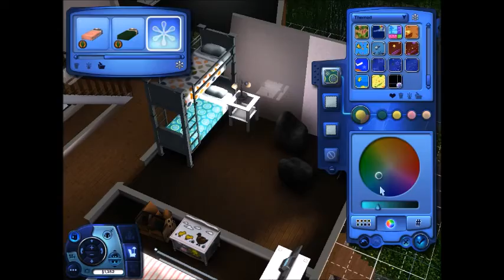Mosquito Cove Renovation - The Sims 3 Speed Build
Build #7

Find me on The Sims 4 Gallery: jaimelee6531
or find my builds using the jayleeplayssims